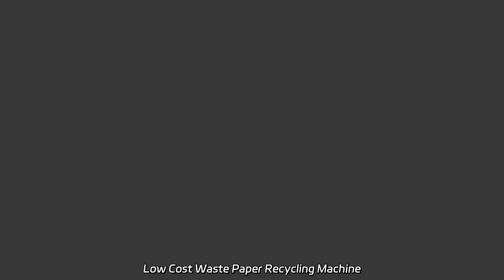Low Cost Waste Paper Recycling Machine Manufacturer in China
Low Cost Waste Paper Recycling Machine Manufacturer in China Get the best waste plastic recycling machine single shaft crusher for PP/PVC bottle/bag recycling. We are a factory ensuring high-quality products.